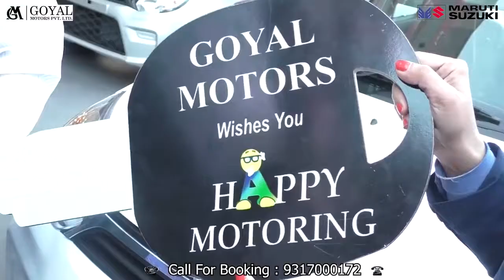रामपुर बुशहर : डीजे नेशन ने रामपुर महाविद्यालय परिसर में लगाया रक्त दान शिविर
Rampur Bushahr: DJ Nation organizes blood donation camp in Rampur college campus